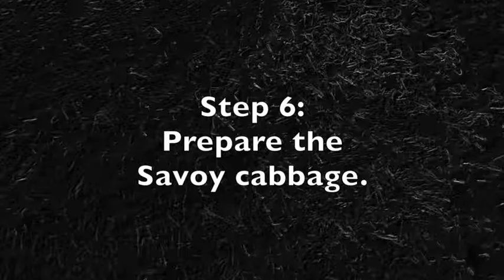Breast of Spicy Moroccan Duck with Savoy Cabbage